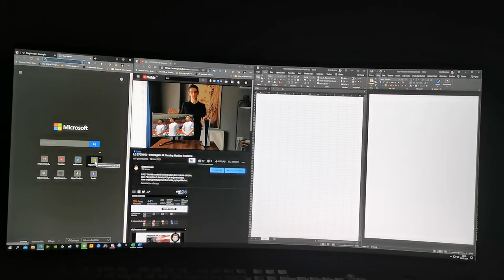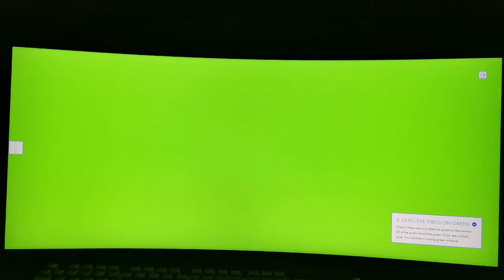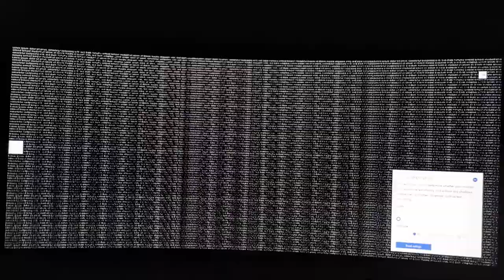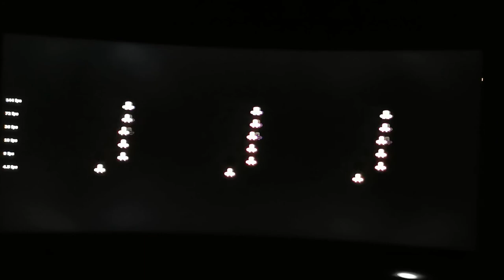Gigabyte G34WQC Monitor İnceleme ( Review - TR//EN Subtitle )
G34WQC Gaming Monitor
Panel Size (diagonal)
34" VA 1500R
Display Viewing Area (HxV)
797.22 x 333.72 (mm)
Panel Backlight/ Type
Edge type
Display Surface(non-glare/ glare)
Non-glare type
Color Saturation
90% DCI-P3 / 120% sRGB
True Resolution
3440 x 1440
Pixel Pitch
0.23175*0.23175
Brightness
350 cd/m2 (TYP)
Contrast Ratio
3000:1
Dynamic Contrast Ratio
12M:1
Viewing Angle
178°(H)/178°(V)
Display Colors
8 bits
Response Time
1ms (MPRT)
Refresh Rate
144Hz
HDR
VESA Display HDR400
Flicker-free
Yes
Signal Input
HDMI 2.0 x2,
Display port 1.4 x2
Earphone Jack
Yes
Speaker
2W x2
USB port(s)
N/A
Power Type
Build-in
Power Consumption
80W(Max)
Power Saving Mode
0.5W
Power Off Mode
0.5W
Voltage
AC 100V - 240V
Tilt(angle)
-5°~+20°
Swivel(angle)
N/A
Pivot(angle/direction)
N/A
Height Adjustment (mm)
100mm
VESA Wall Mounting(mm)
100*100mm
Kensington lock
Yes
Phys. Dimension with Stand(WxHxD)
808.89*488.79*234.81
Phys. Dimension w/o stand  (WxHxD)
808.89*363.45*114.45
Box Dimension (WxHxD)
938*272*563
Net Weight (Esti.)
8.4
Gross Weight (Esti.)
12.1
Accessories
Power cable/HDMI cable/DP cable/QSG/Warranty card